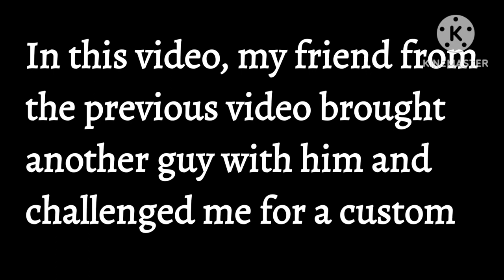My friend brought another guy with him and Challenged me again for 1v2 Custom | Vedant-578 | FF Max